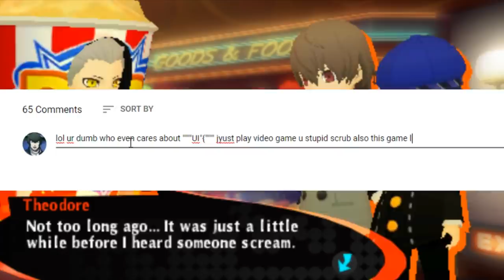Why You Should Care: Persona Q2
An informative, spoiler-free, and easy to understand guide on why you should care about Persona Q2: New Cinema Labyrinth! I was hesitant going into Q2, given that the original had loads of issues, but this game ended up being my favorite Persona spin-off to date.

Review copy provided by Atlus USA.

And thanks to SuperButterBuns for letting me use her studio to record the audio for the video!